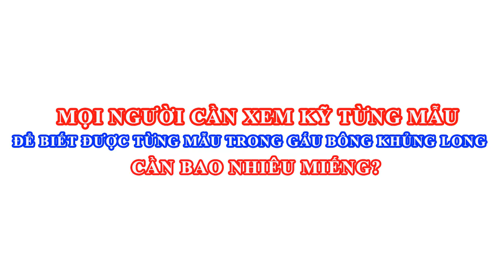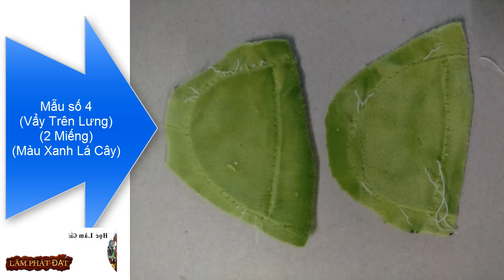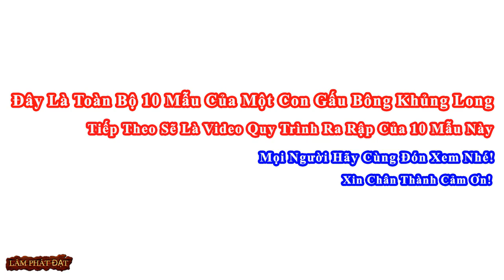Cấu Tạo Gấu Bông Con Khủng Long từ 10 mẫu? Gấu Bông Nhỏ Giá Sỉ Tại Tphcm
⓵ Sale off hàng tuần giảm 50% giá thị trường tại Webiste
Nếu bạn thích nội dung video thì tặng mình 1 sub nhé